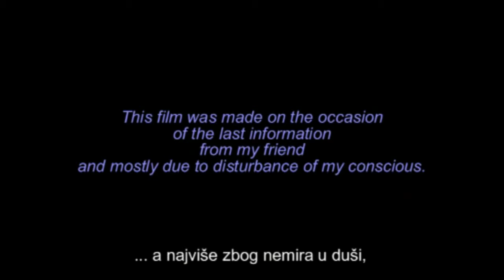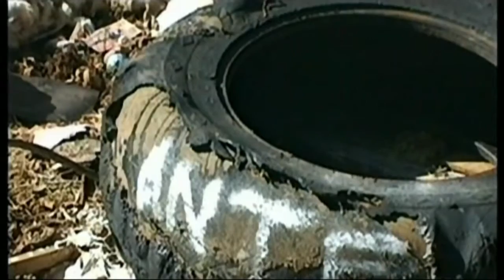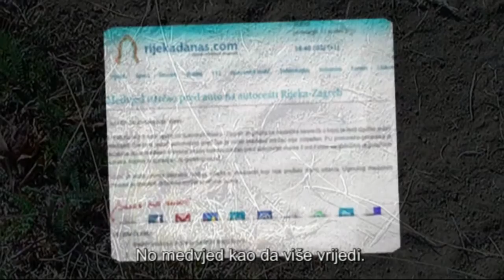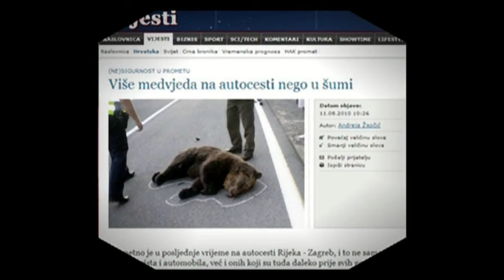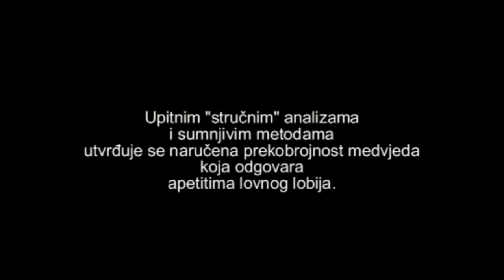Yellow Bear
To kill 100 bears? (Europe, Croatia, Gorski kotar).
The ten years old propaganda regarding the necessity to kill bears is still active today. The state firm Croatian forests has hunting units organized in the system. The Head of one (Gorski kotar NW area), a person from the hunting lobby who makes for living by killing bears, advertise in public the necessity of killing exactly 100 bears (nor less nor more). They rule and dispose of natural treasures as if it were their own, not public property. One could see that the main reason for such an attitude is to increase income, as well as to the profitability (of his Hunting unit within the Croatian forests).
The article of Mr.Ladislav Radoslovic who spoke out in favor of bear protection, published in "Novi list" on 11th November 2012 (Rijeka, Croatia) is the principal reason and basis for publication of this documentary. (Author: Pavle Balenovic)